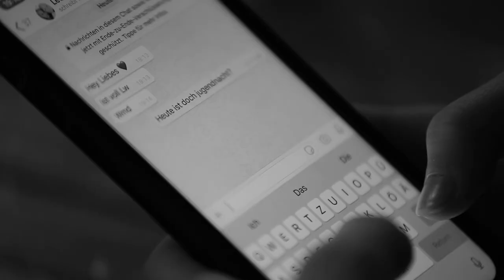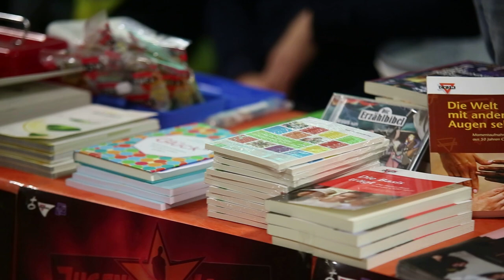Jugendnacht 2019 - Trebendorf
Im Auftrag von: CVJM Schlesische Oberlausitz e.V., Johannes-Wüsten-Straße 21, 02826 Görlitz